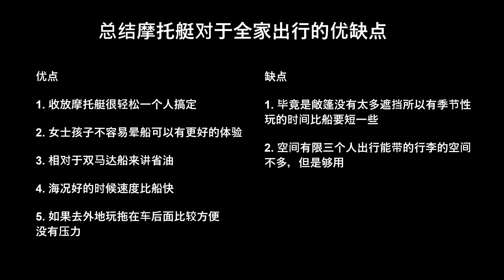2023 Seadoo Explorer 初体验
网上消失了快半年了，一直忙这忙那。
希望在新的一年里可以和大家继续分享更多视频。
目前还有不少去年的视频也会陆续发出来，谢谢大家！